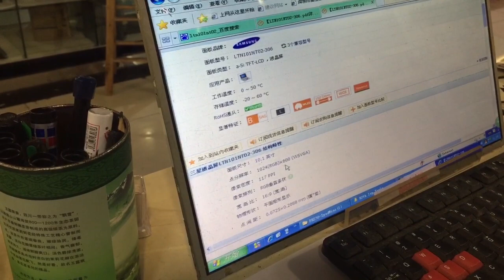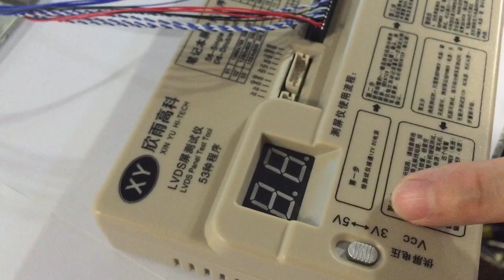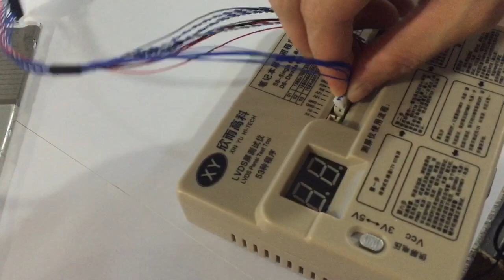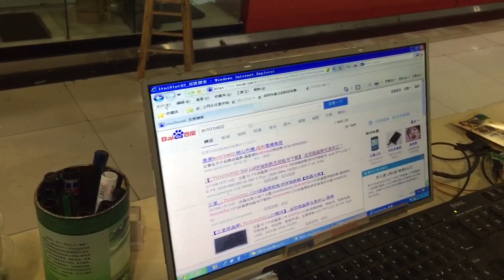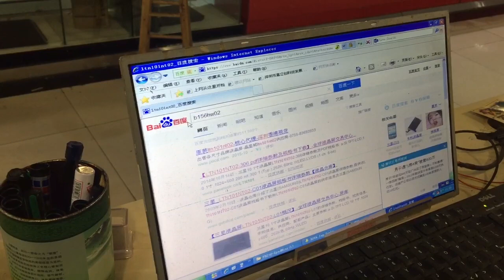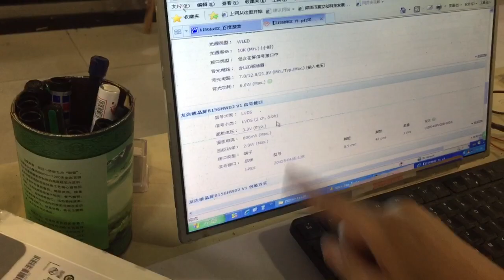XIN YU Hi-Tech LVDS Panel Tester TV Laptop LCD Screen Test Tools